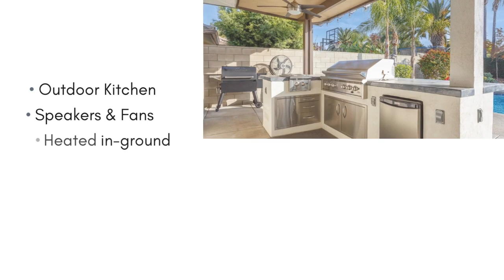Sold | NW Bakersfield Home For Sale | Pool and RV Parking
Sold

Spectacular Northwest Home with Pool and RV Parking!

Amazing split-wing 4 bedroom + office, 2 bath home has many updates including beautiful new luxury vinyl plank flooring, new HVAC and Bland installed solar in 2018, remodeled bathrooms, and lots of built-ins and storage throughout. Fantastic chef's kitchen boasts top of the line stainless appliances, built-in wine fridge, huge breakfast bar and breakfast nook, and pantry. Adjoining family room includes a floor to ceiling stone fireplace and double height windows with views of the backyard and pool. The primary suite features a large walk-in closet and en suite bath with dual sinks. Incredible entertainer's backyard includes a covered patio with speakers and fans, outdoor kitchen, heated in-ground "play" pool, raised spa with waterfalls to the pool, newly plastered in 2017, and new variable speed pool pump. The 3 car garage has a sink and built-in storage, large 8' wide gated RV parking with concrete, and energy efficient solar!

Agent:   Suzanne Munger, REALTOR®
              CalDRE: 01788677

All information provided is deemed reliable, but is not guaranteed and should be independently verified. Prices and availability are subject to change at any time without notice.

Equal Housing Opportunity | CalDRE# 01468482